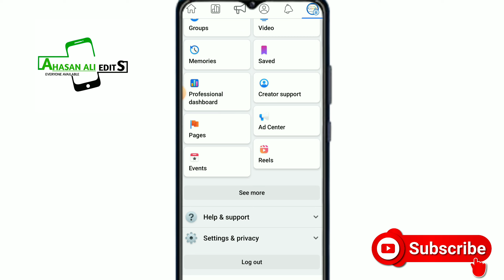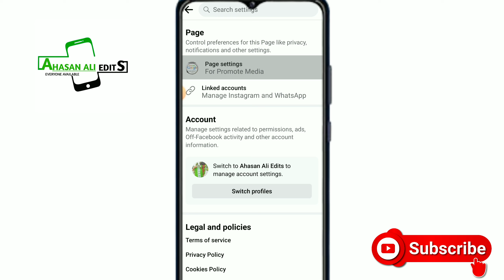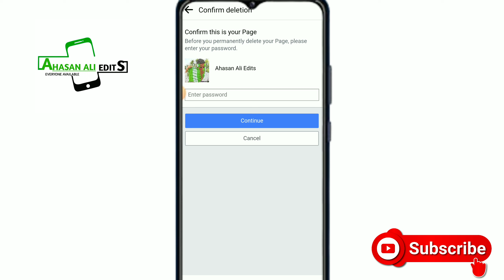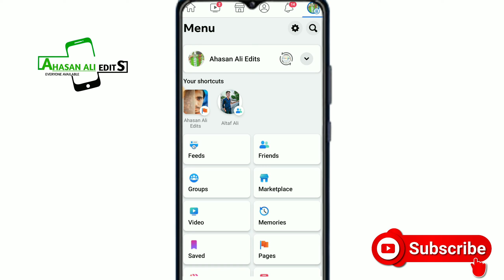facebook switch page ko delete karne ka tarika | facebook page delete permanently | fb page delete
facebook switch page  delete,
facebook switch page delete kaise kare, facebook switch page delete tamil,
facebook switch page delete 2023,
facebook switch page delete bangla, facebook switch page delete telugu,
facebook switch page delete malayalam, facebook switch page delete sinhala, facebook messenger switch page delete,
fb messenger switch page delete,